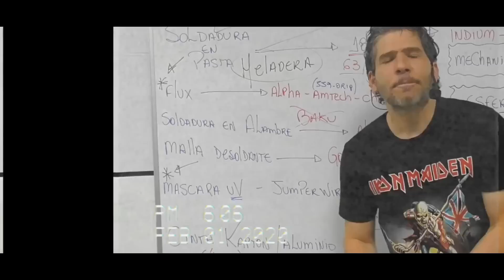👉SOLUCION PS4 Slim👈NO era Reballing al GPU🔥Luz azul intermitente🔵